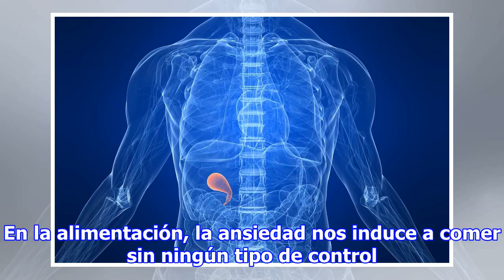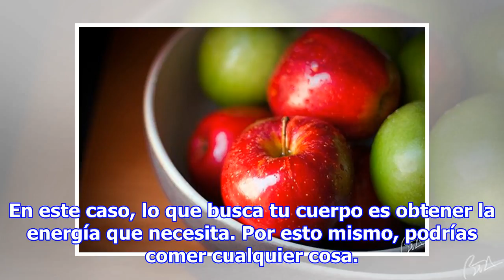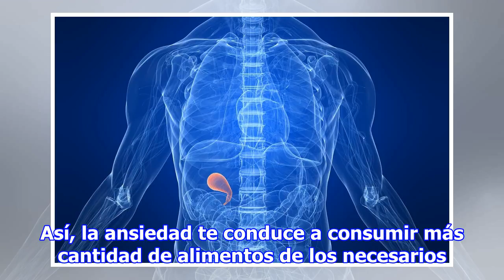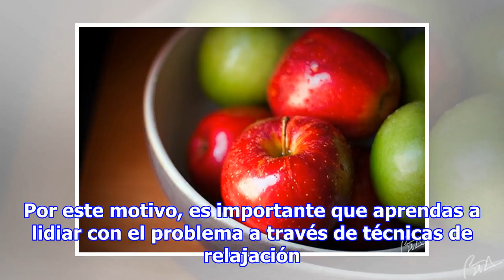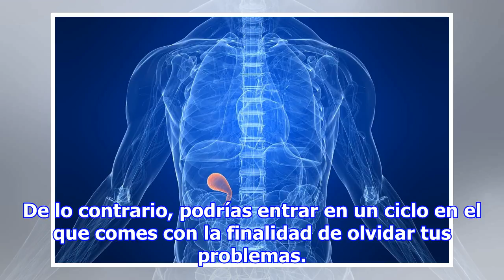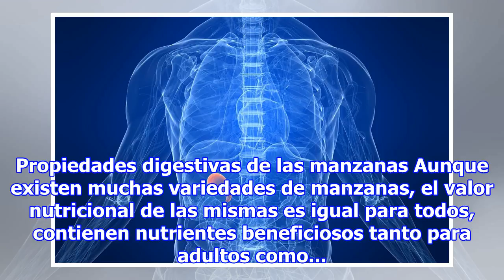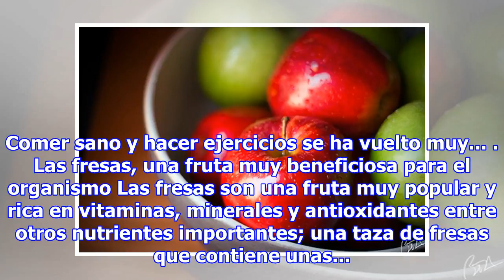El hambre real aparece repentinamente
Portada » Dieta » Nutrición » Diferencias entre hambre física y ansiedad. ¡Descúbrelas! Diferencias entre hambre física y ansiedad. ¡Descúbrelas! 16 agosto, 2018 Conocer las diferencias entre hambre física y ansiedad es importante para poder controlar los impulsos que nos llevan a comer sin medida, ...